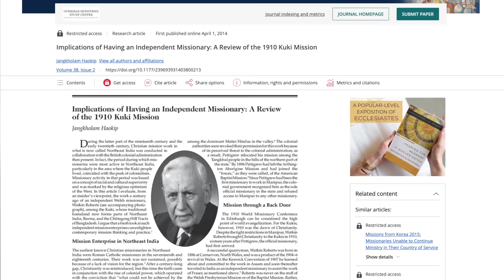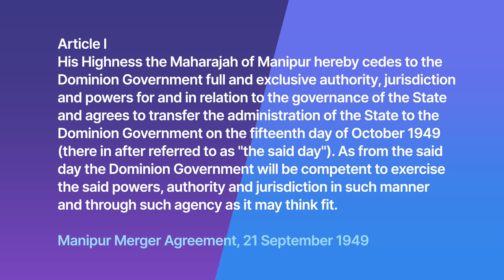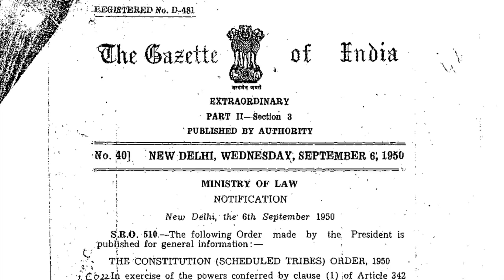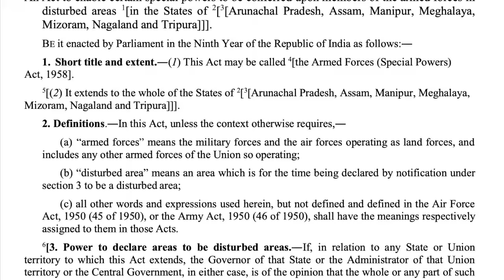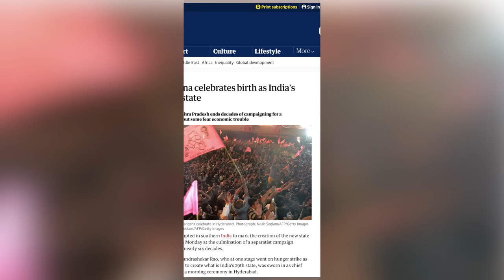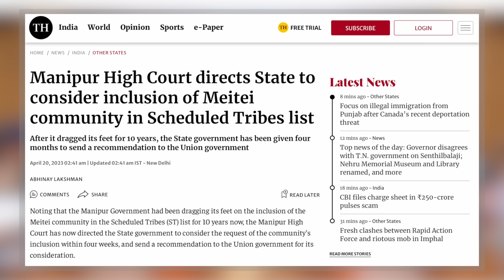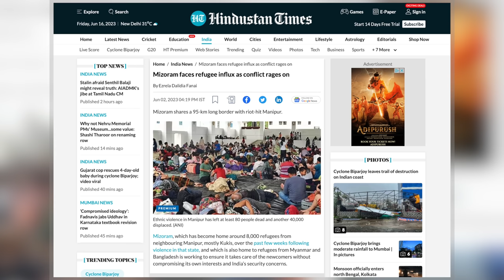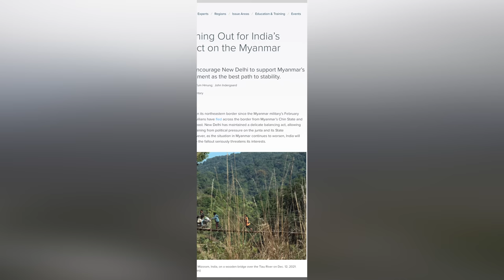MANIPUR | An Escalating Ethnic Conflict?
Since May 2023, the Indian state of Manipur has been riven by ethnic violence as members of the majority Meitei and the minority Kuki hill tribe have been locked in conflict. But the fighting, which has left over a hundred dead and tens of thousands homeless, is merely the latest in a long history of ethnic tensions in the state. More to the point, it has revived calls for Manipur to be divided, thus allowing the Kuki to establish a homeland within India.

Manipur lies in northeast India, close to the borders with Bangladesh, China and Burma, also known as Myanmar. Once an independent kingdom, it became a princely state within British India in the Kate nineteenth century. Then, after Indian independence, it briefly became an independent kingdom again before uniting with India, where it became an Indian state in 1972. However, throughout its history, it has faced a conflict between the various main groups: the Meitei, the Naga and the Kuki - the latter two recognised as ‘Scheduled Tribes’ and thus protected under the Indian Constitution. This tension has been fed by the privileges enjoyed by the Hindu-majority Meitei and the Christian Kuki ties to neighbouring regional groups, including the Mizo and the Chin, in Burma. But while this at one stage led to an armed independence movement, since 2008, the Kuki insurgents have accepted a ceasefire agreement - the Suspension of Operation (SoO). However, this was thrown into doubt when the Manipur government refused to renew the SoO, and the Manipur Hugh Court called for the Meitei also to be given Scheduled Tribe status. Seen as a threat by the Kuki, this soon led to rioting and wider unrest. It has also fed calls for a new Kuki territory within India, known as Kukiland. But is this likely?

Hello and welcome! My name is James Ker-Lindsay, and here I take an informed look at International Relations, conflict, security, and statehood. I would greatly appreciate your support.

*VIDEO CHAPTERS*
00:00 Introduction and Titles
00:45 Internal Autonomy and the Kuki in Manipur
01:55 Manipur: Location and Population
03:43 History of Manipur
04:54 The Kuki in Manipur
06:07 Manipur after India’s Independence
07:19 The Kuki in Indian Manipur
08:39 The Manipur-Kuki Peace Agreement
09:50 The Causes of Meitei-Kuki Conflict in 2023
11:20 A Kuki State in India?

Implications of Having an Independent Missionary: A Review of the 1910 Kuki Mission
The Anglo-Kuki War, 1917–1919: A Frontier Uprising against Imperialism during the First World War